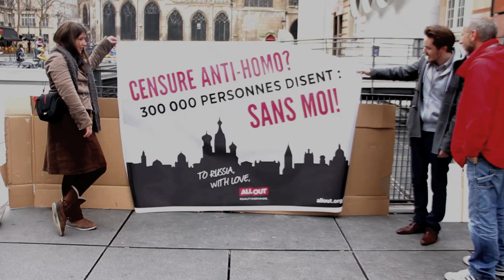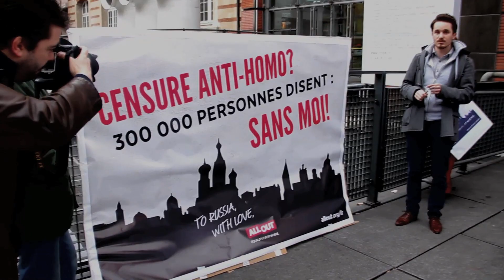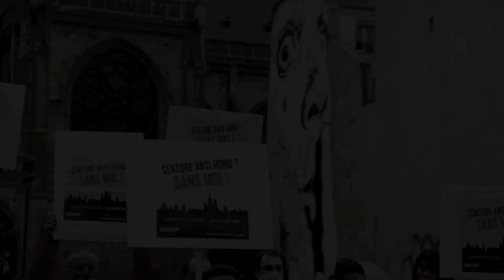FlashMob LGBT Paris